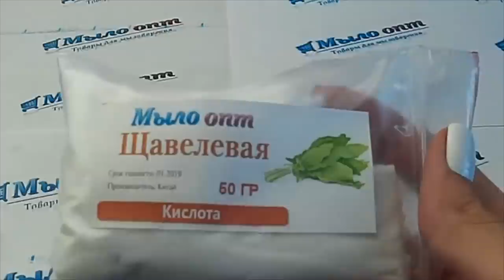Щавелевая кислота// Кислота в косметике // Полезные компоненты для кожи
Видео обзор Щавелевая кислота от магазина Мыло-опт